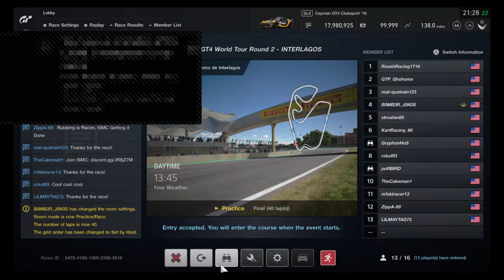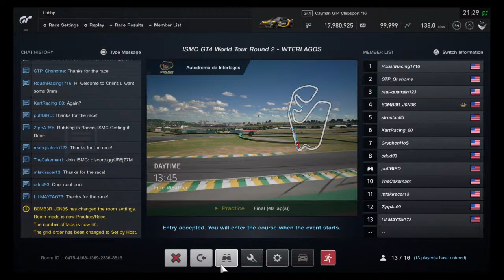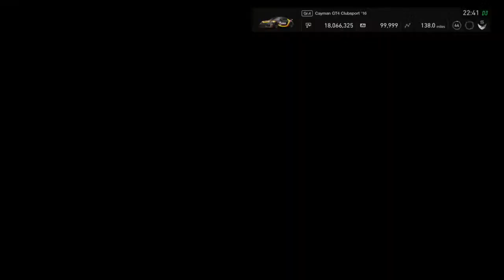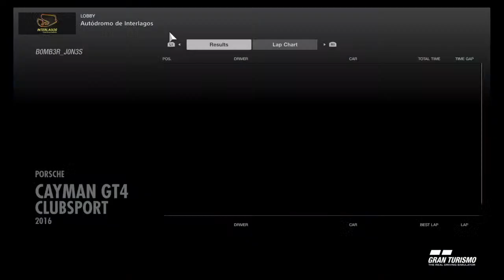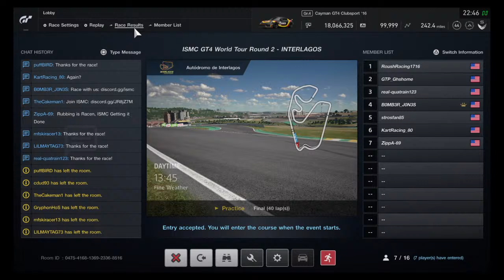ISMC - GT Sport/Gt4 World Tour - Interlagos - Ridealong with Bomber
Welcome to ISMC TV!
Here you will find various content from the International Simulation Motorsports Club. This includes race highlights, lap guides, and more!